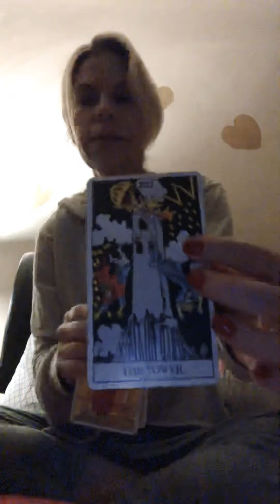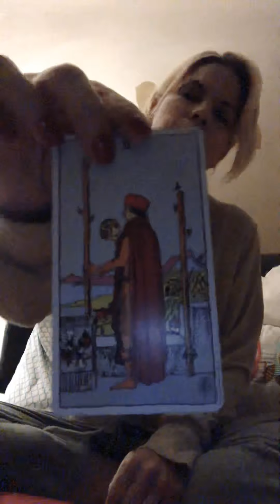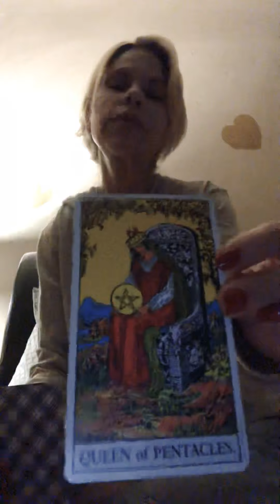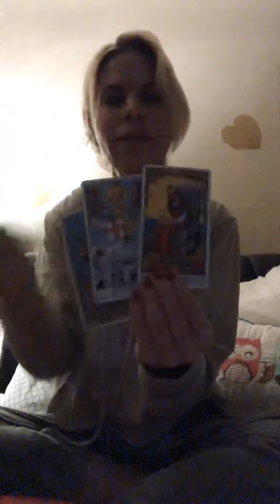Pick a card Tarot Reading 🥰🦋💕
My first pick a card reading.  The Rider Deck.  Fully super charged quartz to ease your personal message and provide healing.  Check out : Cindeez Insight for future fun.